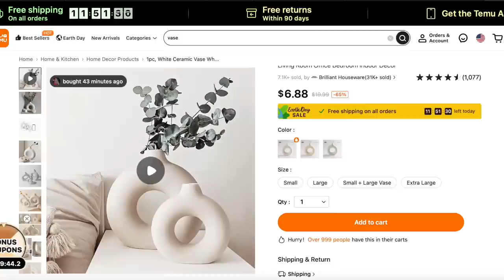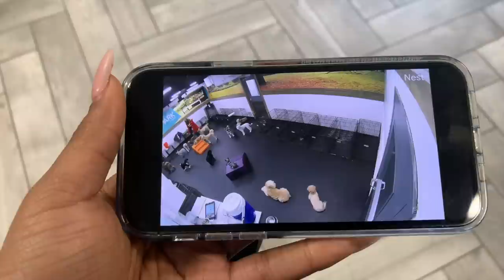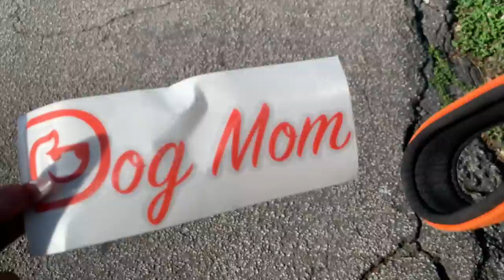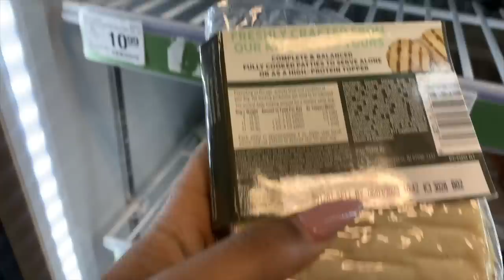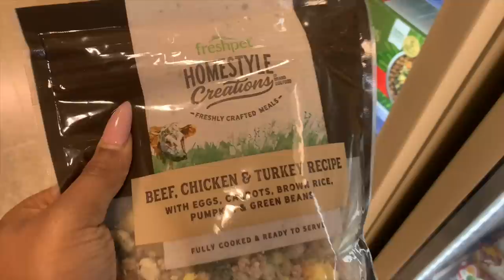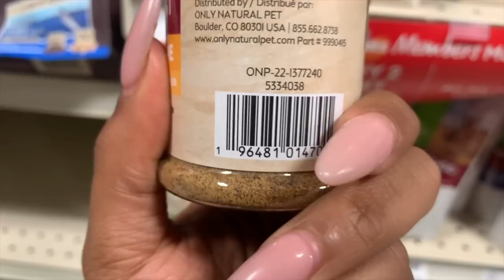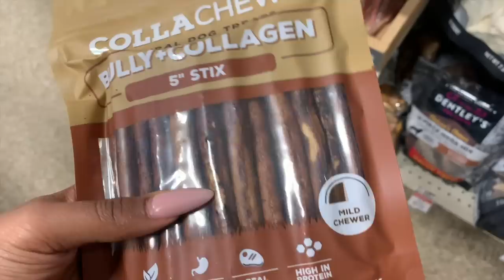vlog: day in the life of a working dog mom (and influencer)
I missed vlogging! Hey ya'll!!!

❥ Exclusive discount: 10 Pcs Champagne Gold Color Makeup Brush Set $1.64💰

Zebra Print Sleeveless High Collar Tops & High Waist Mid Length Skirts Set $23.99💰
Women's Casual Sleeveless Midi Sexy Bodycon Cocktail Tank Shift Clubwear Printed Dresses $17.99💰
2 Piece Polka Dot Fall & Winter Sleep Set Loungewear & Sleepwear $15.99💰